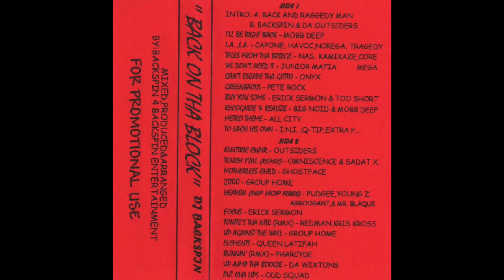Outsidaz - DJ Backspin Freestyle (1996)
DJ Backspin - Back On Tha Block Mixtape (1996)